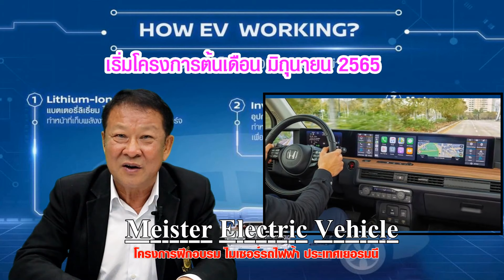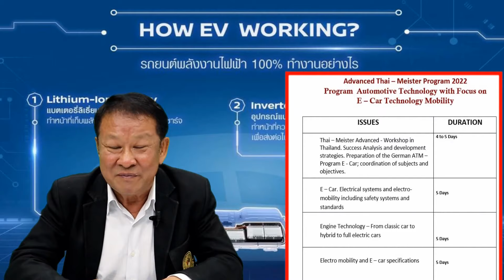กำหนดการฝึกอบรม Meister EV ที่ เยอรมนี ระหว่่างวันที่ 2 - 26 พฤษภาคม 2565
เปลี่ยนแปลงการเดินทาง เป็น วันที่ 2 - 26 พฤษภาคม 2565
เนื่องจากทางทางเยอรมัน กำหนดวันใหม่